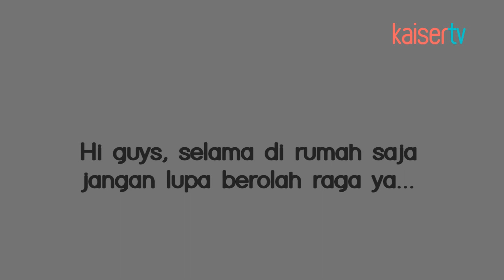Cara Melatih Stamina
Selama di rumah aja..Jangan lupa olahraga ya..Ini beberapa contoh latihan yang bisa dilakukan di rumah..